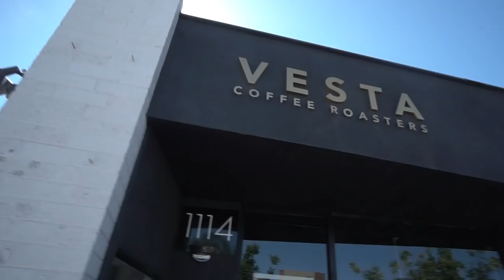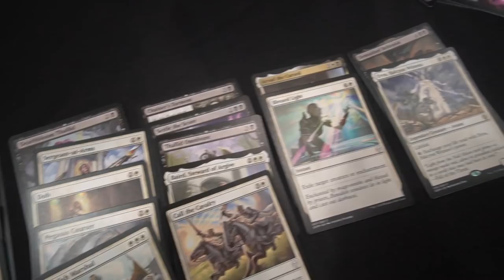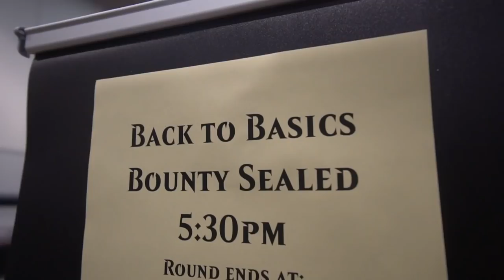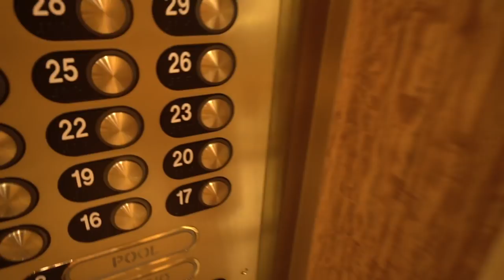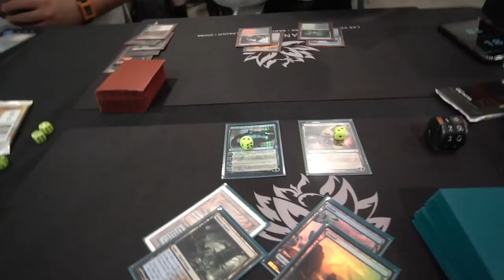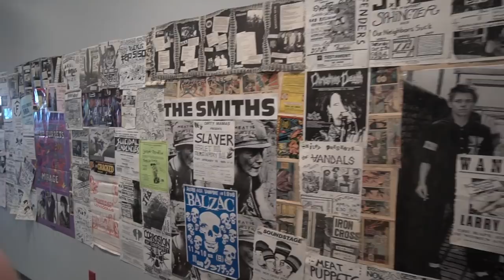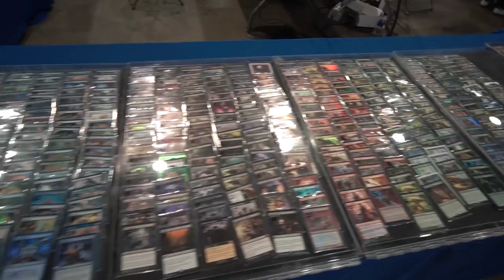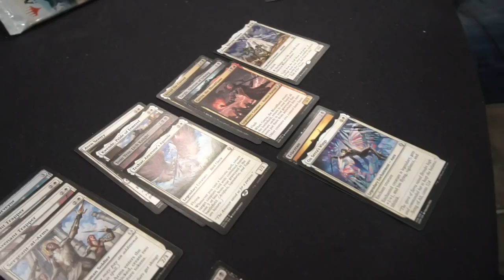GP Vegas 2018 Vlog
James, Adam, Serge, Cameron, and Ben head down to Las Vegas for GP Vegas 2018, and here's what happened.
Edit by Adam Savidan.